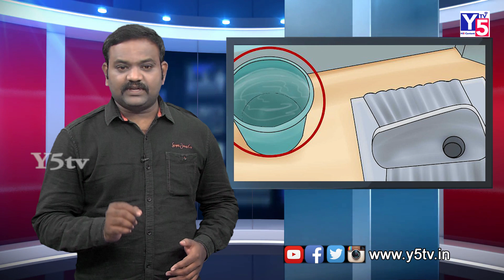WESTERN TOILETS Usage May Lead to CANCER | Y5 tv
In a recent study an interesting facts have been revealed about the usage of Wester Toilets. to the strange of all , studies revelead that usage of western toilets may lead to Cancer. A group of Scientists have studied on Western Toilets and confirmed the cause of Cancer.